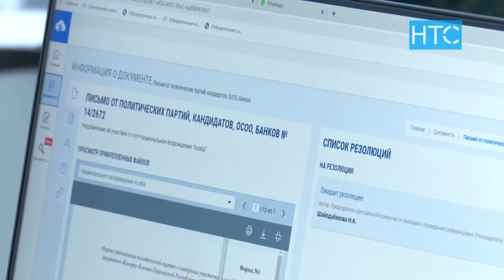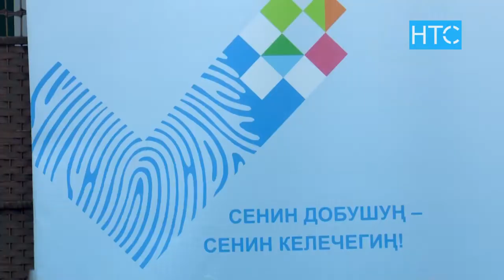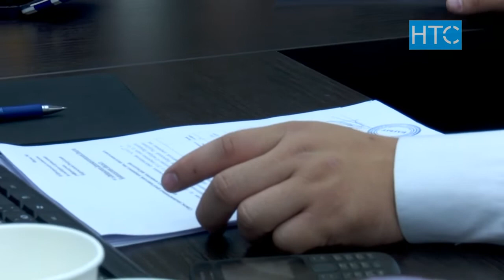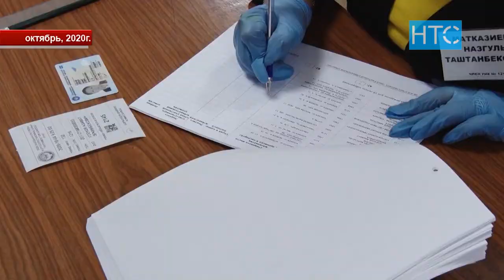Более 70 партий хотят попасть в Жогорку Кенеш / 03.09.21 / НТС